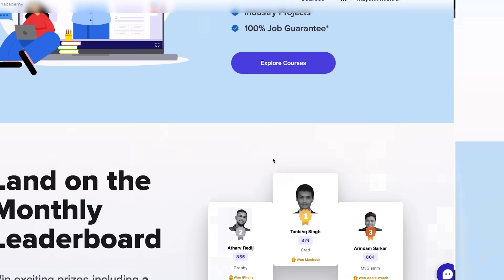Minecraft, But There Are Custom OP Liquids...